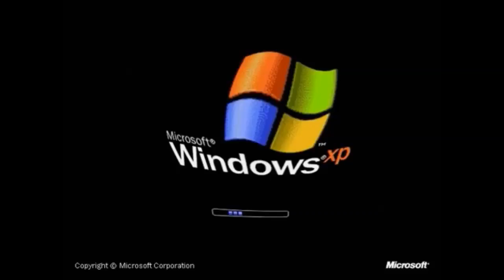Haters will say its fake!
gert lijkt op bert, bert lijkt op ron, ron lijkt op beton, beton aan je voet doet je altijd goed, spring in de sloot door het beton ga je dood.

Het leven is hard, maar een muur harder.

PS voor LA: Cillessen is een slechte keeper xo